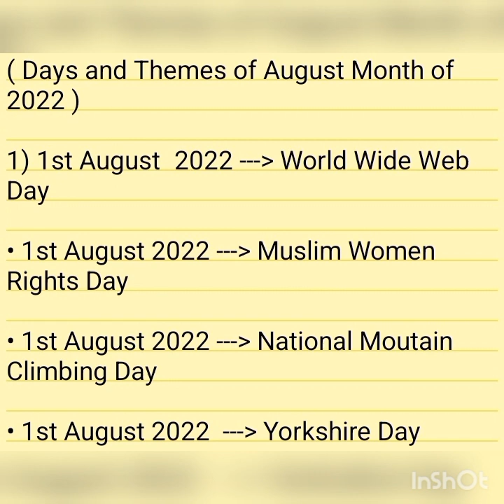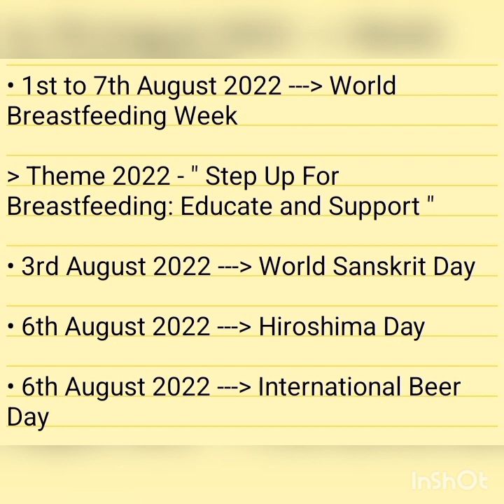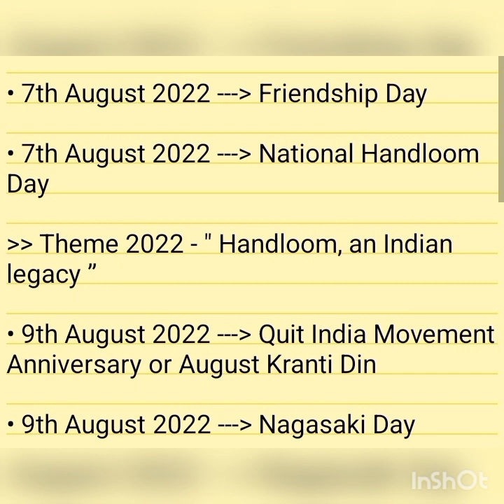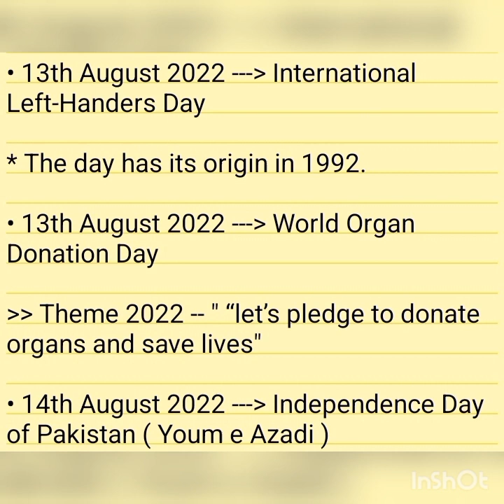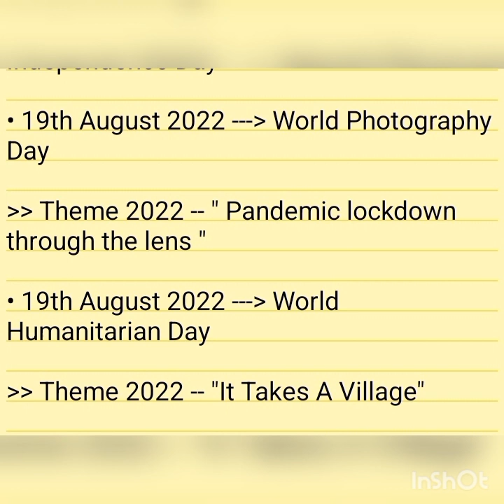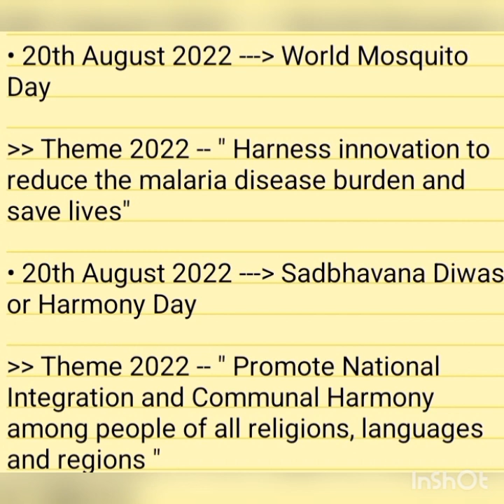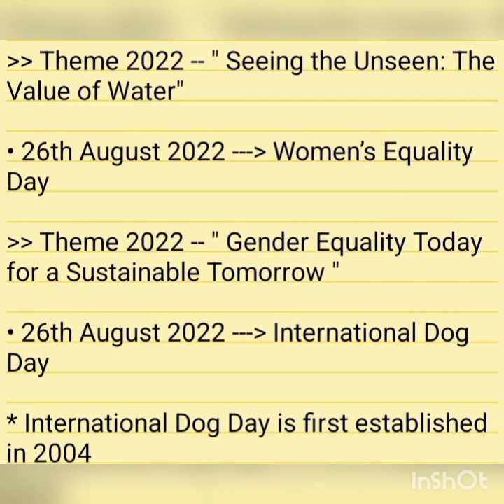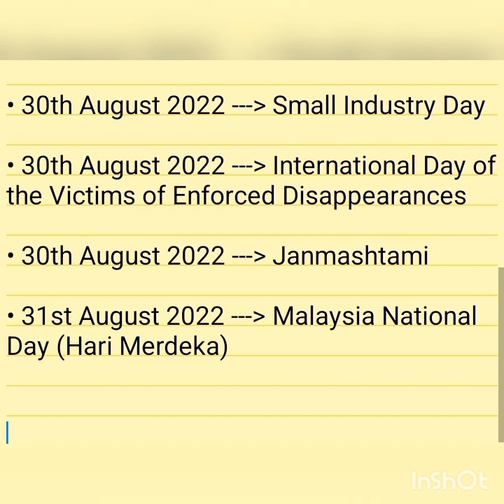Days and Themes of August 2022 | Important Days of August 2022 & Themes | Current Affairs in August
current Affairs 2022 | Current Affairs in August 2022 | Current Affairs for NDA exam | Current Affairs for upsc | Current Affairs for WBCS | Current Affairs for rrc group d | Current Affairs in August 2022 |

Your Queries --

important days of august 2022

important days of august month

important days of august month 2022

important days of august 2022 with themes

important days of august 2022 in english

august 2022 important days and themes

important days and themes of august 2022

days and themes of august